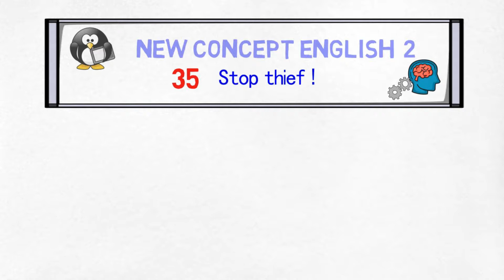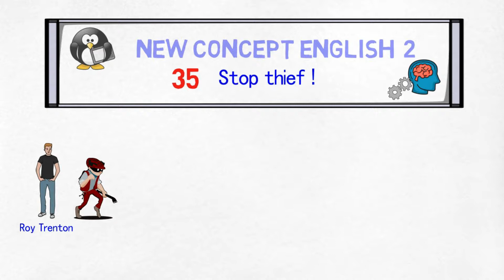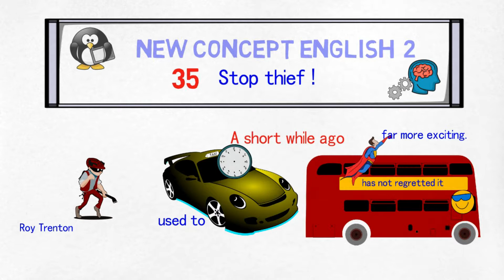【20191018】How to learn English faster？学习新概念英语第二册 第35课 捉贼！ Stop thief !(动画版) | 同我一起远航😄。